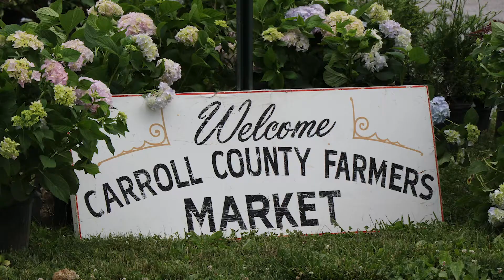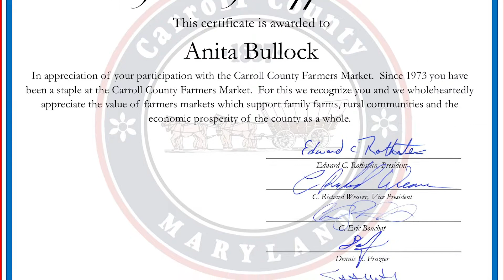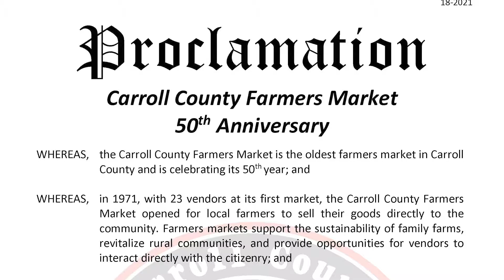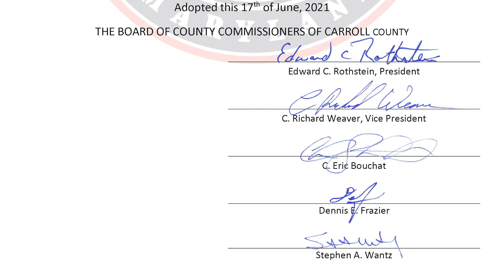Breaking News- 50 Years of Carroll County Farmers Market